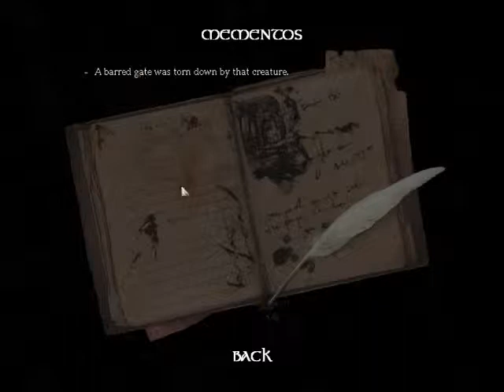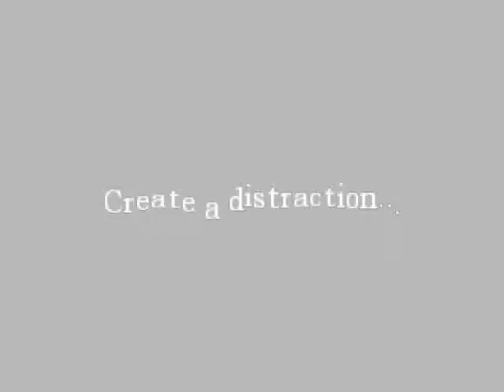Amnesia the dark descent ep 22 "cabbage-face-guy killed the grunt :O"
Abuff1 has no idea whats too come the deeper and deeper he goes in to the unknown abyss that is brennenburg